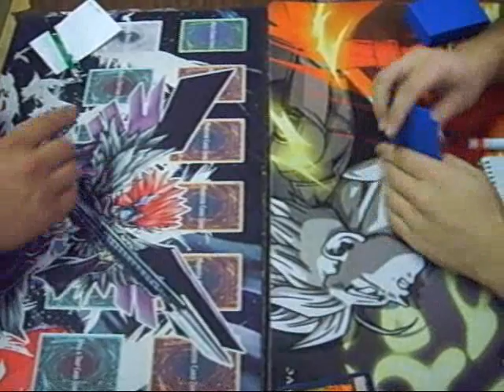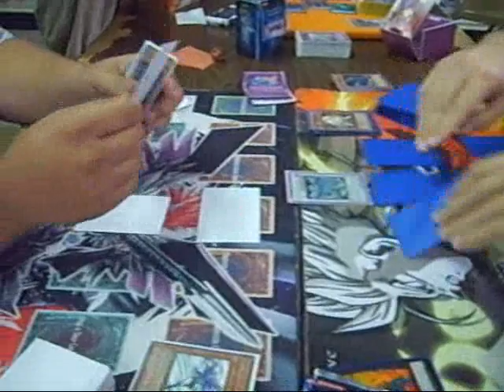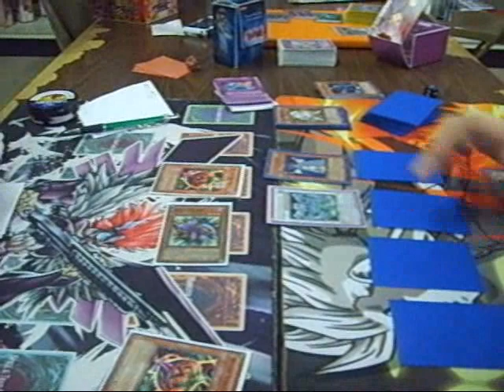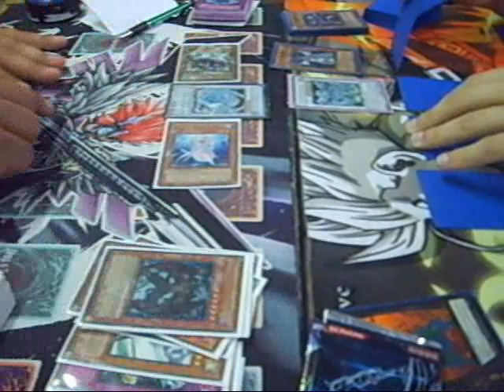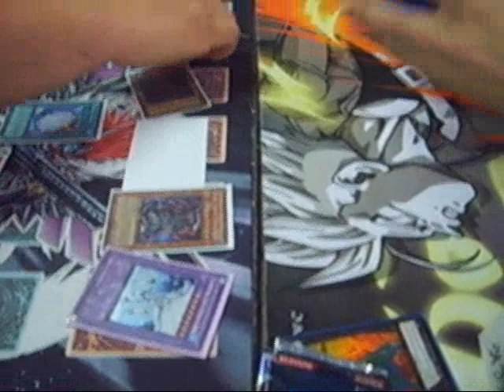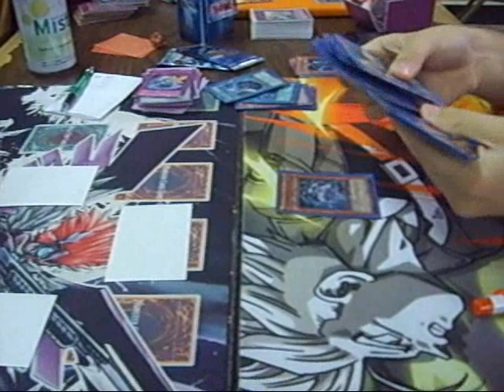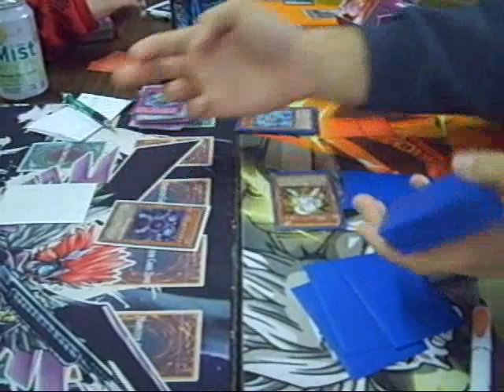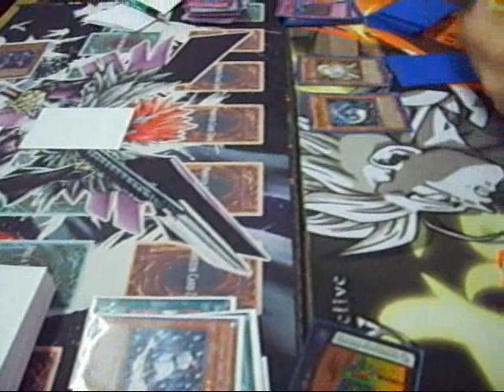Yugioh Finals match SideKicker08(Zero) vs Eathan Johnson (Chaos)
This is Game 1 and Game 2. Game 3 was lost when I ran out of room on my memory card. So sorry about that. If it makes you all feel better I will let you know that Game 3 was the best of the match. Eathan ended up winning the match.